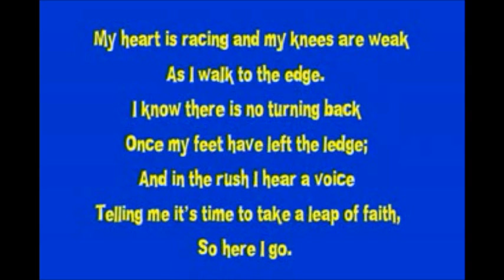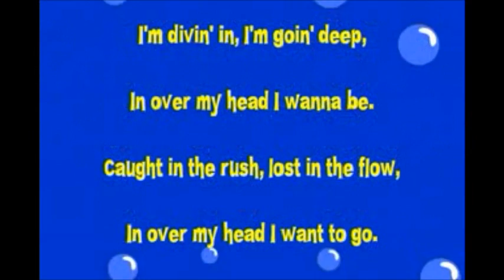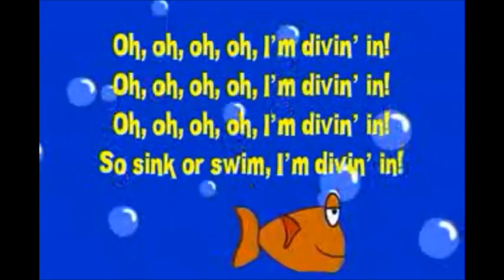04 Dive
2012 Antioch VBS: Operation Overboard